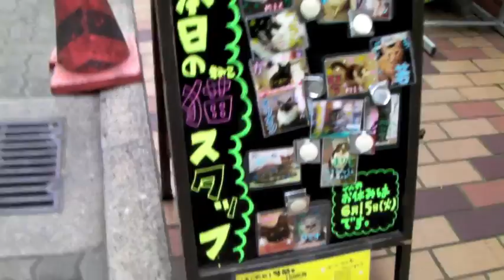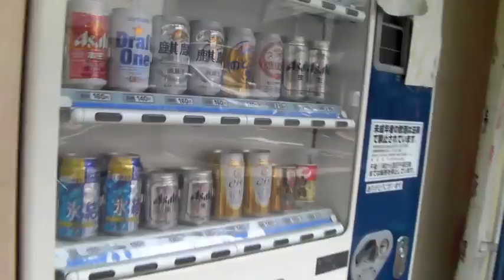Motomachi, Cat Cafes and Luciditi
My May 22nd Vlog takes me to Motomachi in Kobe, Japan.

Check out the cool streets and alleys close to Chinatown.